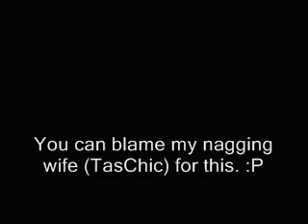Angry Deal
Some of you are probably thinking, "WTF, where did this idea come from?"

Well, I was watching AngryAussie's latest Blogging Bot video with my headphones on a few days ago, when my nagging wife (TasChic) started watching as well, over my shoulder and without the benefit of sound. When the Blogging Bot did the whole, arms crossed, "End transmission" bit at the end, my wife stated, "That looks like he's playing 'Deal Or No Deal'!"

I have not been able to watch the end of any Blogging Bot videos since then, without thinking of 'Deal Or No Deal'.

So, that's where the premise for this video came from.

Premise: What could happen if the Blogging Bot decided to use his future knowledge for personal gain on 'Deal Or No Deal'.

A lot of work, and a hell of a lot of procrastination, went into this video.

Australian viewers will recognise the theme and the host, Andrew O'Keefe. International viewers, sorry, but I just had to go with what felt right to me. :)

A special message to Andrew O'Keefe (if you ever watch this):
I know what you used to do for a living and I hope that you just enjoy the joke and don't sue my ass off. It's only meant in good fun, after all. :D

The voices used in this video are me, megaleach and do not in anyway represent the views of AngryAussie the Blogging Bot or Andrew O'Keefe, this is a parody and not meant to be taken seriously.

Audience effects came from a free .wav file resource.

Images from 'Deal Or No Deal', in the most part, came from the channel 7 Australia 'Deal Or No Deal' promotional material on their website, All the 'Deal Or No Deal' material used, are the property of their respective copyright owners.
(If this video needs to be removed, please, let me know.)